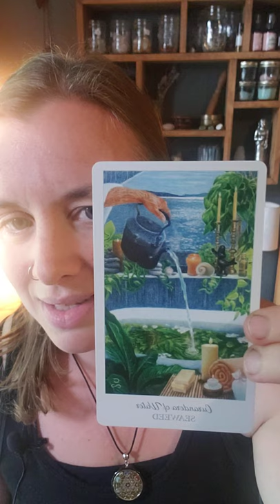Messages from Seaweed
Yesterday was a powerful day as the Lion's Gate Portal reached it's peak. A time when our Sun in the sign Leo aligns with the star system, Sirius, this is an amazing time to both let go of old energies to make room and manifest new ones.

I was deeply compelled to pull a card for my community and seaweed and her beautiful energy, messages and medicines came forth. May it help you in your journey.

Weavers of Plant Wisdom is a monthly membership platform where we immerse ourselves in into the world of plants. Cultivating a deeper connection creating a more balanced, fulfilling, and self-sufficient lifestyle nurturing all aspects of your being ~ spiritual, emotional, mental, and physical.

To purchase Correne’s book, Spiraling Roots

(United States)

To purchase Correne’s Herbs for Kids Curriculum

Many greetings and welcome to the channel!

Correne is a clinically trained herbalist, keeper of the home, food grower & preserver, light worker and practitioner of ancient Germanic traditions and ways. She is proud to serve her community in Kawartha Lakes, Ontario. Her family resides on a small-scale homestead that produces much food, medicines, joy and of course, a touch of magic.

Correne is passionate about self-sufficiency, continual growth and learning and sharing what small sprinkles of wisdom she gleaned through the years. Join her on this journey and discover the bliss that can be found through plants, hearth & home and honouring ancestral ways.

*~*~*~*~* HANDCRAFTED HERBAL CREATIONS *~*~*~*~*

Handcrafted herbal products that are formulated and produced by a clinically trained herbalist.  Using herbs that are grown completely free of pesticides and  chemicals right on their homestead.

*~*~*~*~* SOCIAL MEDIA  *~*~*~*~*

*~*~*~*~* MUSICAL CREDIT *~*~*~*~*
Music Introduction: